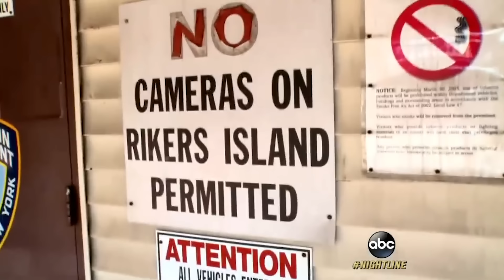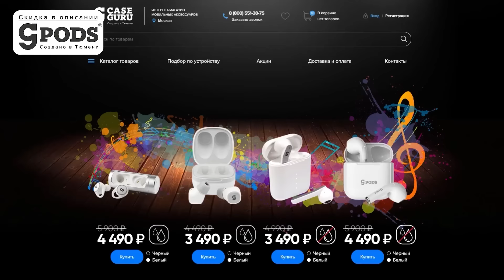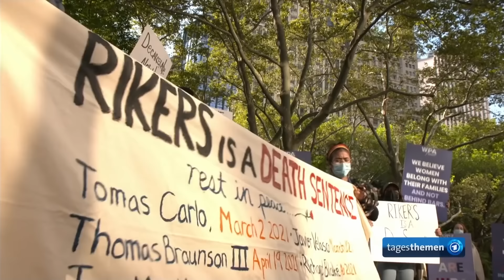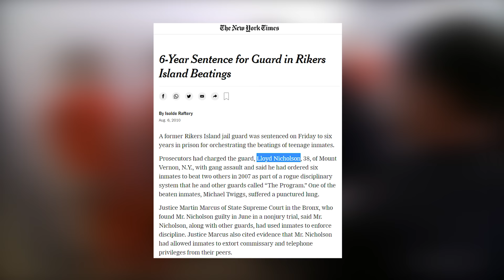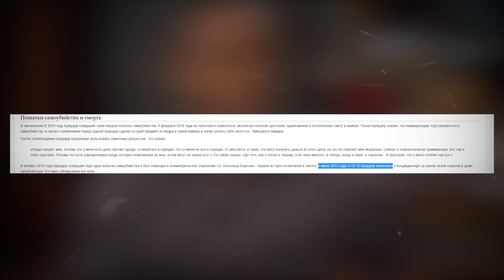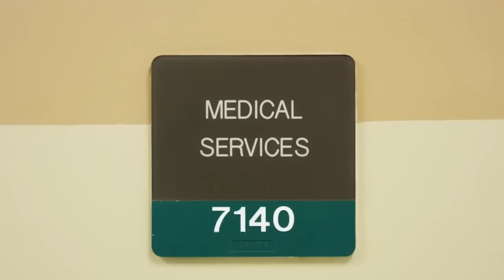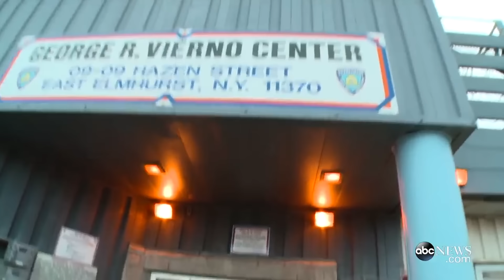Тюрьма на острове Райкерс: ШАНСЫ ВЫЖИТЬ МИНИМАЛЬНЫ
Тюменские TWS-наушники CGPods. ТОП-5 наушников РФ. 20 ч без розетки. Влагозащита. В 4 раза дешевле «яблок».

Десять тысяч заключенных. Десять тысяч человек в месте, в которым они определенно не хотят быть. Драки заключенных. Нападения на офицеров часты. Люди годами кричали об этой тюрьме: «Это преступление против человечества!» Но каким-то образом она до сих пор функционирует, и сейчас уровень насилия там достигает рекордно высокого уровня.